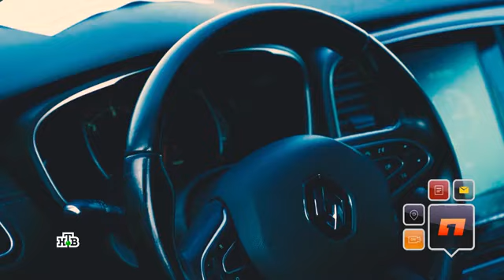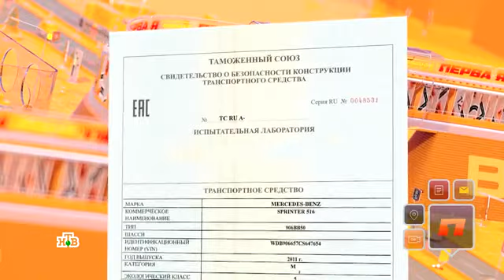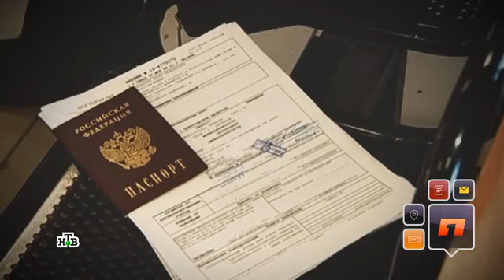КРИВЫЕ СХЕМЫ ПАРАЛЛЕЛЬНОГО АВТОИМПОРТА